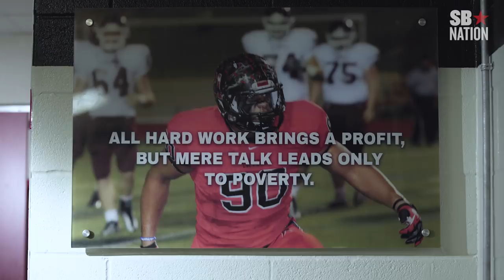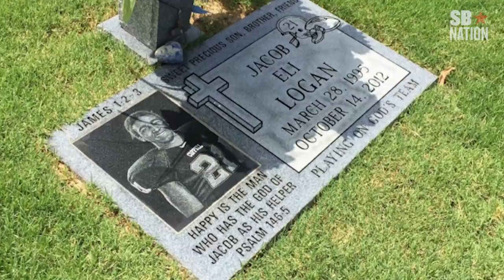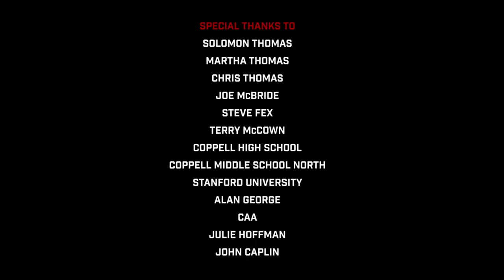How 49ers DL Solomon Thomas became a monster on the field - Origins, Episode 16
Solomon Thomas started football as an overweight kid who didn't want to hit his friends. His late friend and high school teammate, Jacob Logan, inspired him to dig deep and become the incredible player he is today.